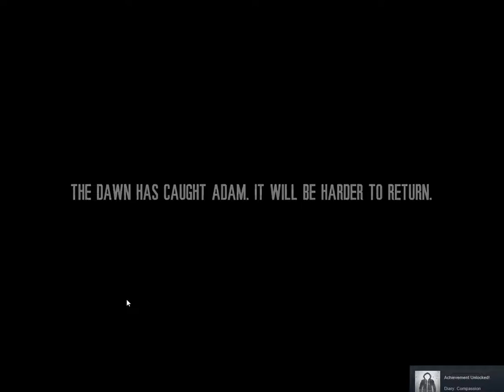Let's Play This War Of Mine Father's Promise Day 13 Take 2